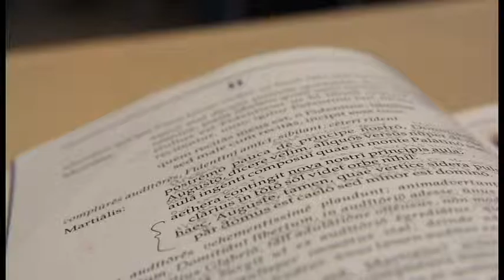DPNews - Latin promo